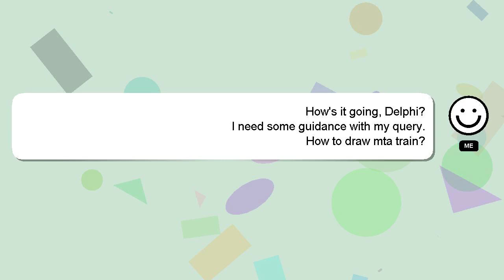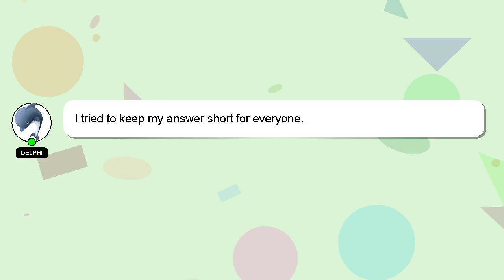How to draw mta train?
A quick introduction about me, Hey, I am Delphi. Let me help you with your questions. - How to draw mta train?

Don't hesitate to leave a comment or start a chat if you have a more specific question. Providing an answer will be acknowledged and appreciated with a 'heart' from me.

*2 What we are experimenting :*